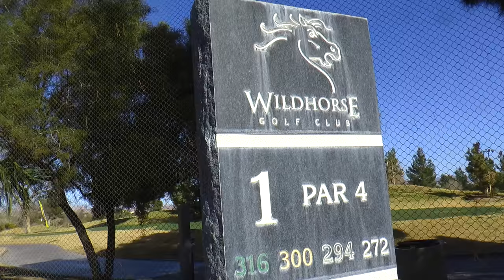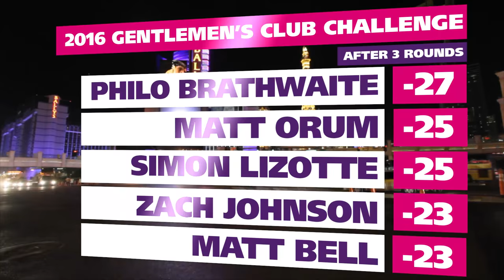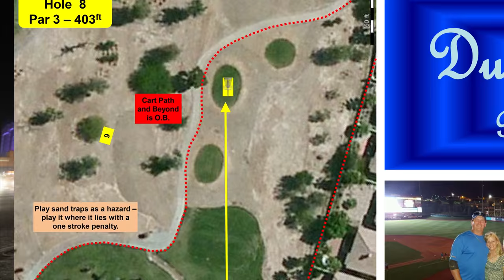Gentlemen's Club Challenge 2016 - Final Round Front 9 (Brathwaite, Orum, Lizotte, Johnson, Bell)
Our first coverage video of 2016 is here! The Gentlemen's Club Challenge 2016 Presented by Innova Champion Discs has a new home at Wild Horse Golf Course. Your final round lead card is Philo Brathwaite, Matt Orum, Simon Lizotte, Matt Bell, and Zackeriath Johnson.

Produced by: Spin18 Media
Shot & edited by: Jamie Thomas

© The Spin 18 ltd.